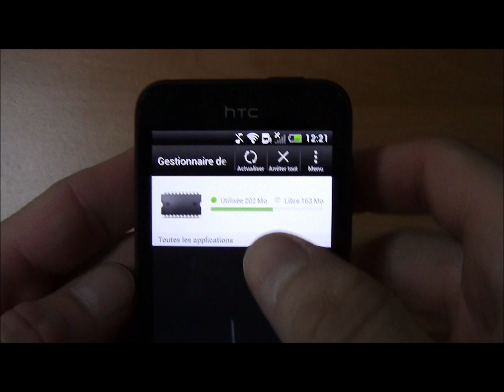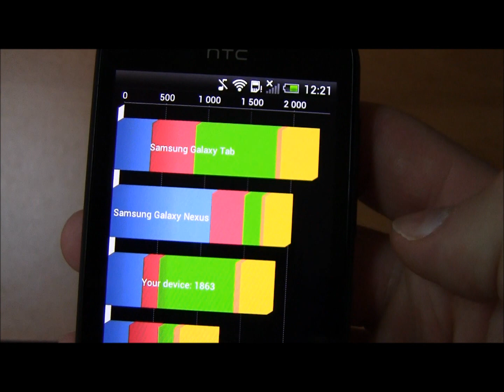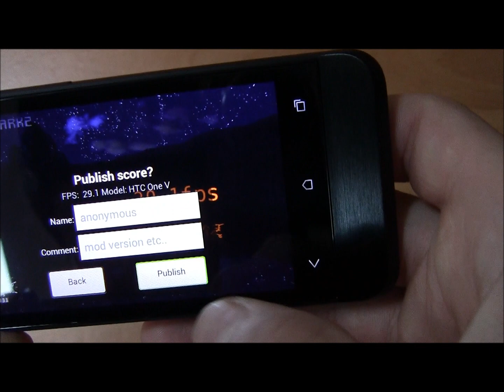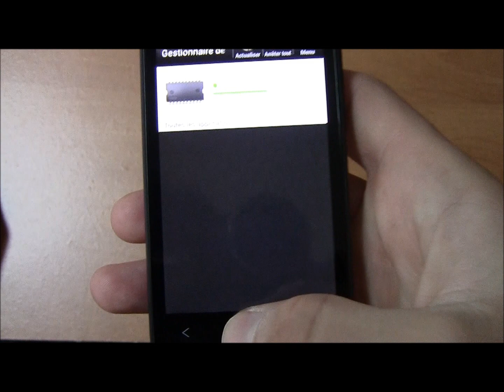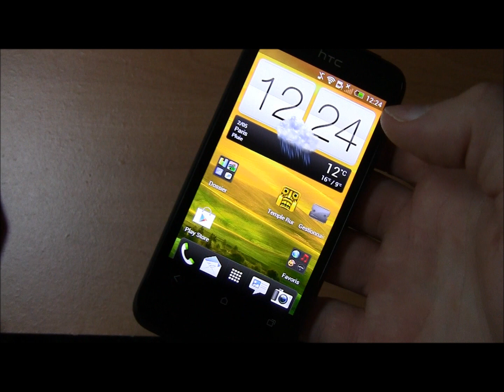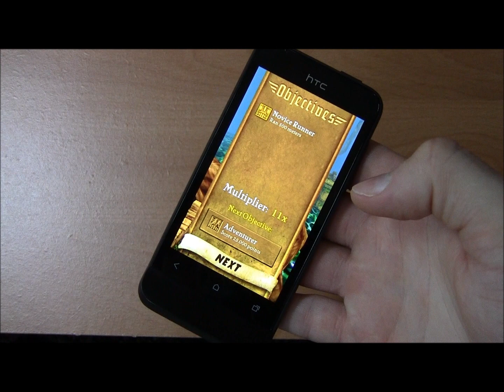HTC One V Benchmarks + Temple Run test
HTC One V benchamrks : Quadrantn Linpack, NenaMark 2, geekbench + jeu vidéo Temple Run